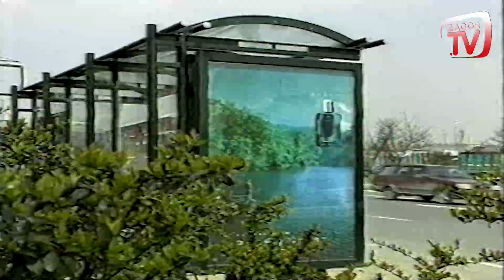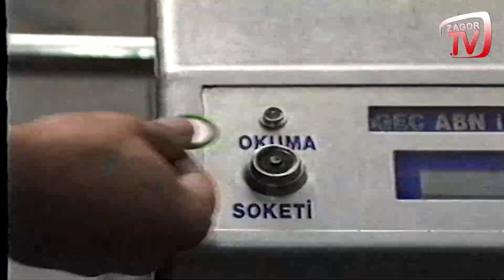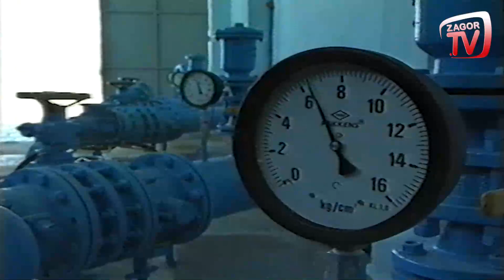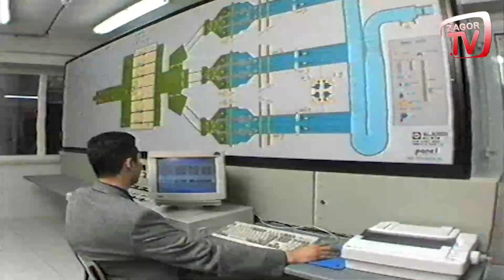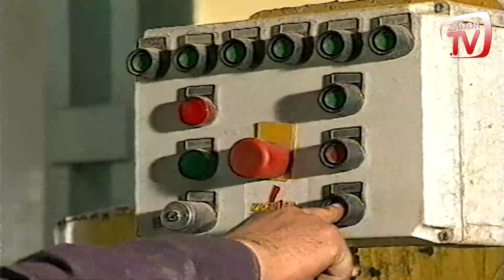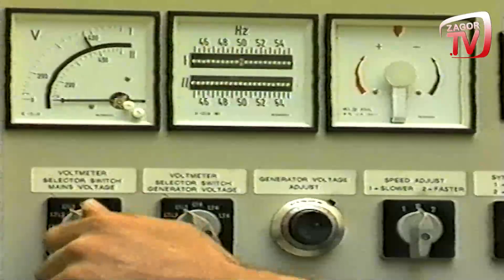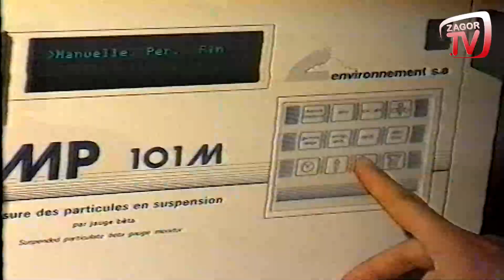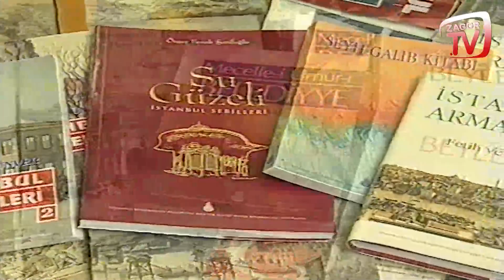İBB TANITIM FİLMİ (1997) RECEP TAYYİP ERDOĞAN